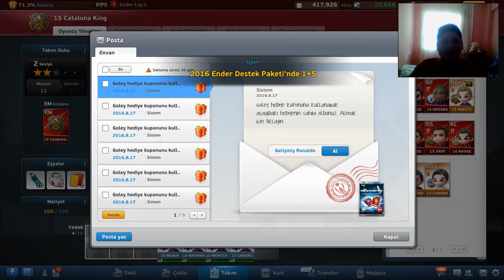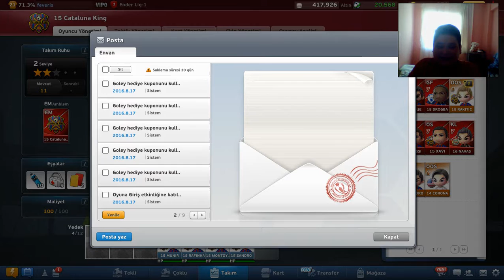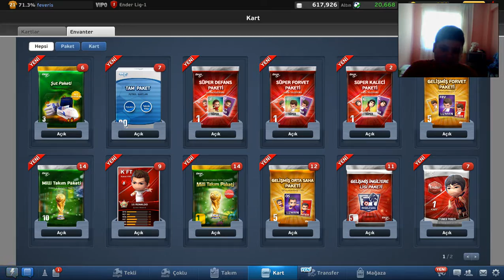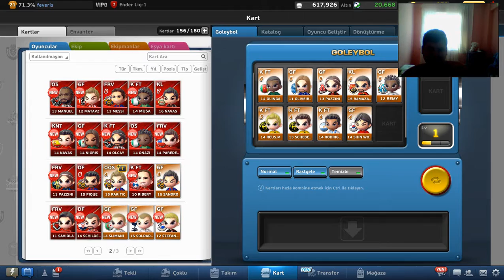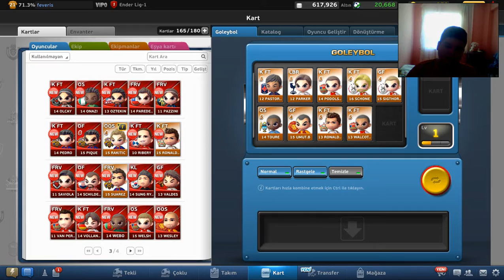11 Tane Gelişmiş Ronaldo Paket Acımı Süpriz Dolu